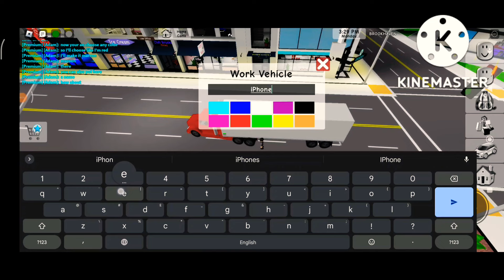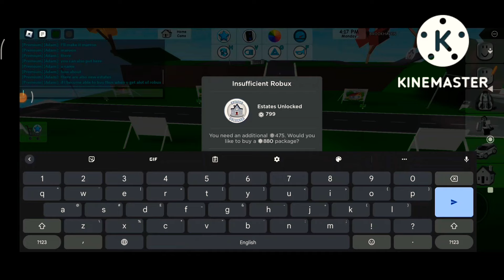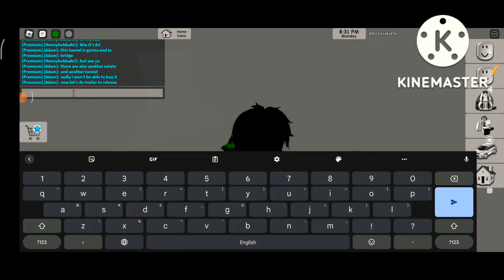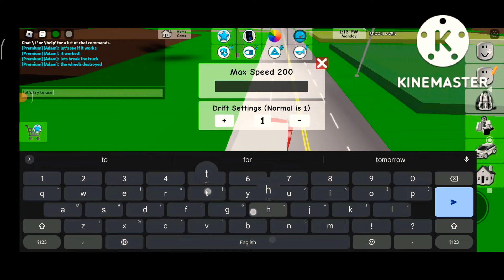New trucks and estates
Trucks and estates are added on Brookhaven also tunnels they're cool.